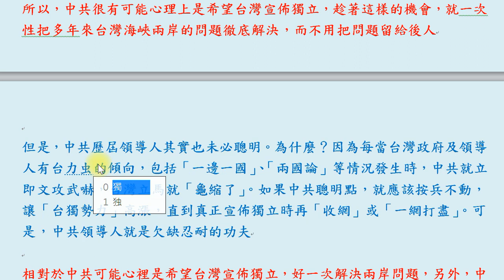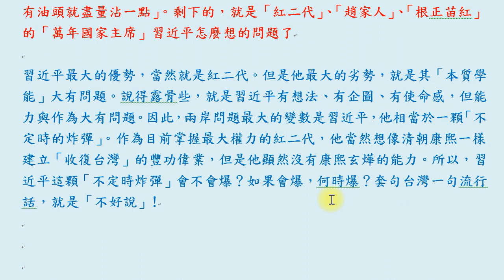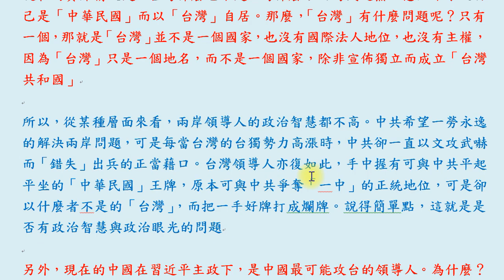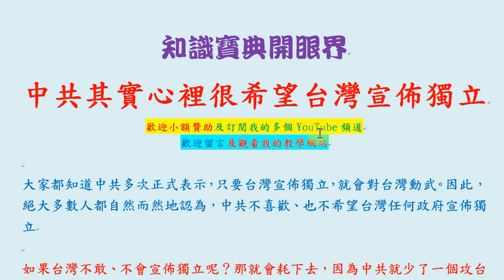中共其實心裡很希望台灣宣佈獨立